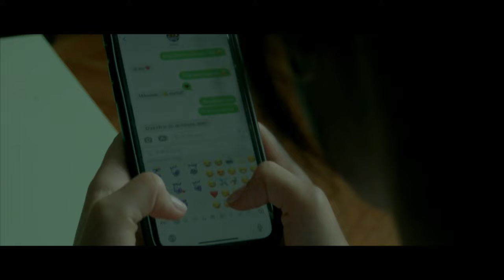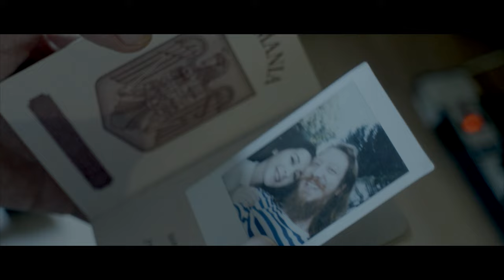We Singing Colors - Be Fine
"Be fine" is the opening track from We Singing Colors's latest album, Hopium.

Music & lyrics by We Singing Colors (Andrei Hațegan, Roxana Niculae)
Recorded at The Wooden Paradise, with Stefan Radulescu

Drums: Joseph Burton
Bass: Catalin Lungu
Mix & Master: Adam Whittaker

Cast:
Bianca Dinescu
Florin Galan

Assist: Riposta
Styling: Vicentiu Oktavianus
Make-up: George Doroftei

Band:
Roxana Niculae
Andrei Hategan
Catalin Lungu
Joseph Burton

Be Fine (lyrics)

You and me babe, we belong together
We should try to always keep this line
Even if we know it's not forever
Guess you'll know that I'll be fine

Uu, uuu, I'll be fine

You and me babe floating like a feather
Made our way through the morning sky
Like two letters sawed on a sweater
Know this song was made for you and I

It's in the mind but we should talk about it
This feeling that we know so well
And even if it's hard to let it out there
In our heart it will always dwell

I'l be fiiine, i'll be fiine